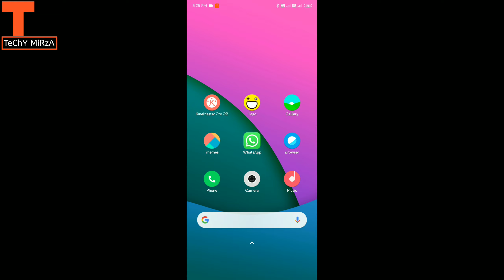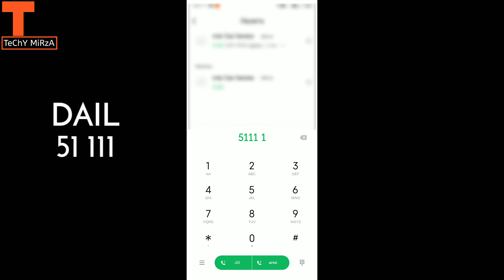Airtel Good News,100%Live Proof,Airtel दे रहा है Free वॉयस कॉल, डाटा, एस.एम.एस, सबकुछ 1 महीने Free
TODAY COVER TOPIC...
Aaj ki video me baat karenge airtel ke free 1 month plan ke baare me Aur batayenge ki kaise aap ko milege Aur ha doston new user ko 1gb/day data milega or old user ko 1.5gb/day data Voice Call,Sms, Sab kuch milega So guys video ko end tak zaroor dekhna

VIDEO HIGHLIGHT.
Airtel 1 Month Free Plan
Airtel Free Call

So Guys Kaisi Lagi Video Comment Me Zaroor Batyae Or Video Acchi Lagi Ho To Please video Ko Like Kare Sath Hi Channel Ko Subscribe Zaroor Karen Or  Video Ko Apne doston me share karo.

    THANX FOR WATCHING MY VIDEO'S
FOLLOW ME ON...